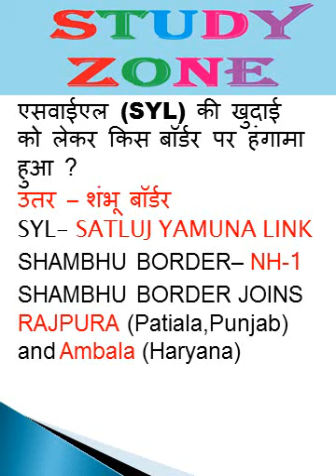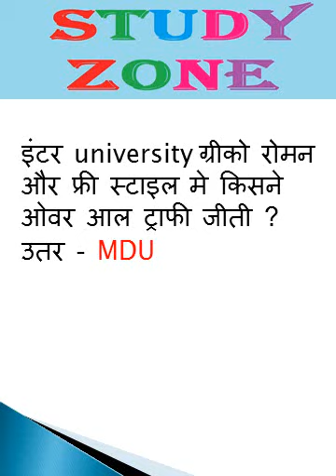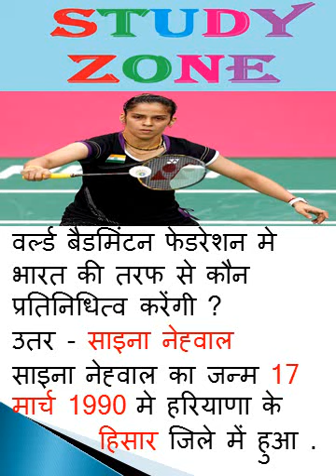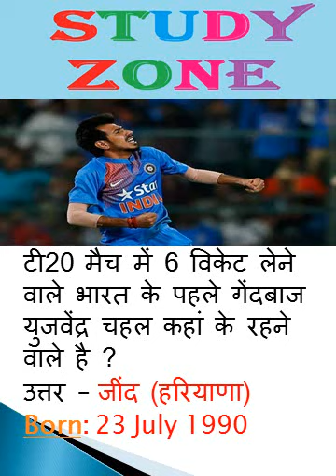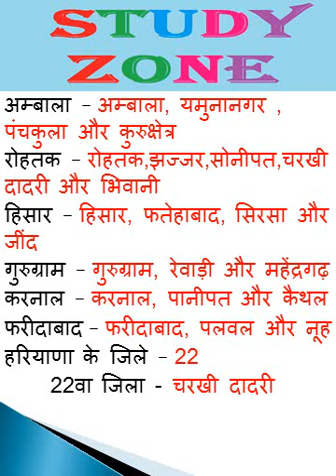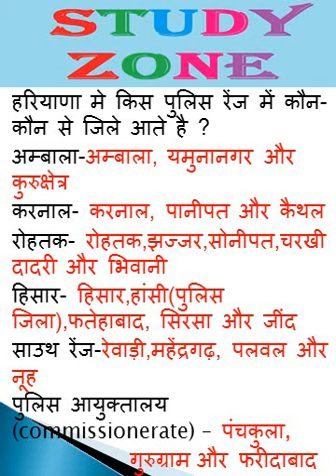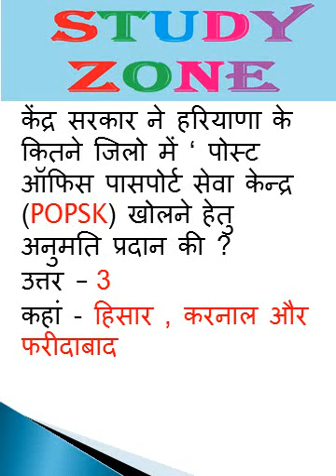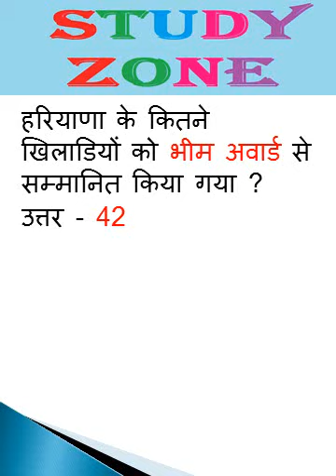HARYANA CURRENT AFFAIRS february march 2017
haryana new police ranges
haryana new rajsaw mandals
THIS VIDEO IS ABOUT HARYANA CURRENT AFFAIRS QUESTIONS of february march 2017 WHICH MAY CAME IN UPCOMING HARYANA EXAMS
Important for आंगनवाड़ी  महिला सुपरवाईजर  HSSC Female Anganwadi Supervisor
HARYANA AND INDIA CURRENT AFFAIRS
haryana gk and current affairs,
haryana gk class in hindi,
haryana gk current in hindi,
haryana gk district wise,
haryana gk for clerk,
haryana gk for exam,
haryana gk hssc clerk,
haryana gk in hindi lecture,
haryana gk in hindi for hssc,
haryana gk knowledge,
haryana gk short tricks,
haryana gk with trick
haryana gk,
haryana gk 2017 in hindi,
haryana gk app 2016,
haryana gk audio,
haryana gk books,
haryana gk,
haryana gk by study zone,
haryana gk class,
haryana gk download,
haryana gk english,
haryana gk for clerk exam,
haryana gk for competitive exam,
haryana gk for female supervisor,
haryana gk for hssc exam,
haryana gk for hssc in hindi,
haryana gk for interview,
haryana gk for supervisor,
haryana gk for supervisor exam,
haryana gk hindi,
haryana gk hindi me,
haryana gk hindi question answer,
haryana gk online test in hindi,
haryana gk part 1,
haryana gk question in english,
haryana gk question in hindi,
haryana gk question with answer in hindi,
haryana gk short trick in hindi,
haryana gk study zone,
haryana gk teacher,
haryana gk tricks in hindi,
haryana gk video,
haryana gk video download,
haryana gk video in hindi,
haryana gk.
haryana gk with answer,
haryana gk youtube